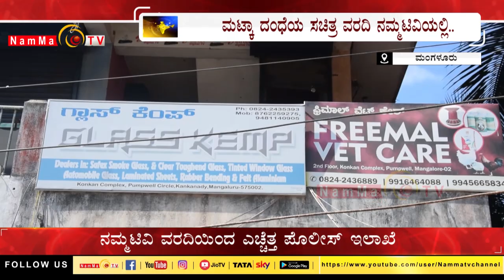ನಮ್ಮಟಿವಿ ವರದಿಯಿಂದ ಎಚ್ಚೆತ್ತ ಪೊಲೀಸ್ ಇಲಾಖೆ | NammatvNews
Namma TV
2nd Floor, Sri Ganesh Building,
Baikampady, Mangalore
575019